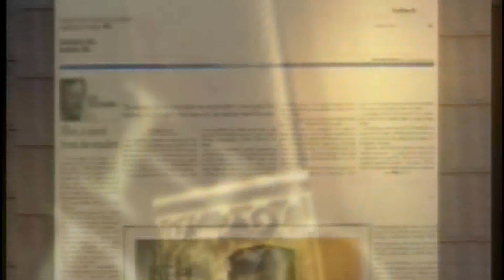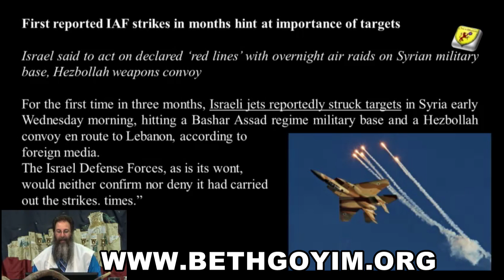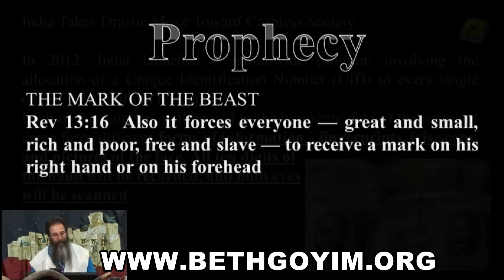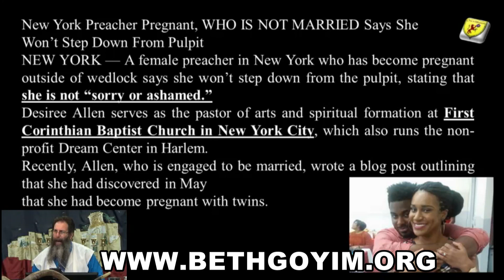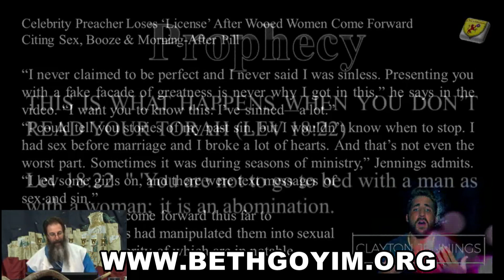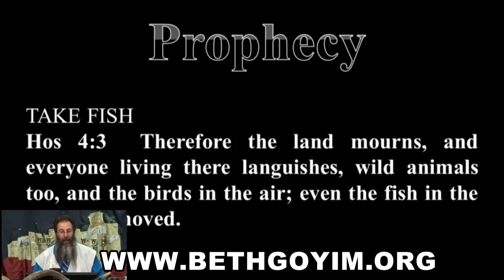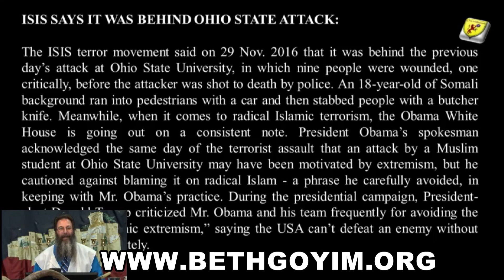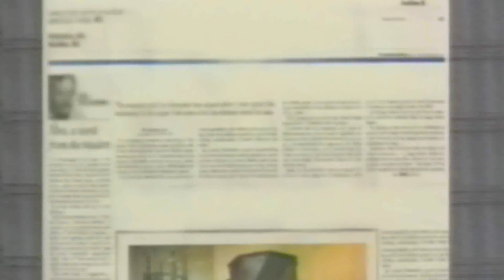120316 BGMC TV END TIME PROPHECY NEWS